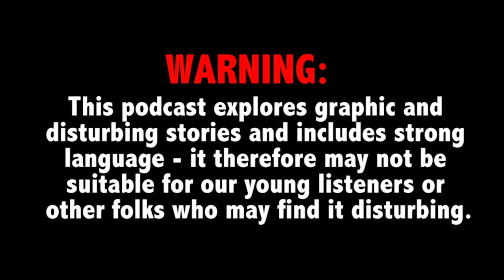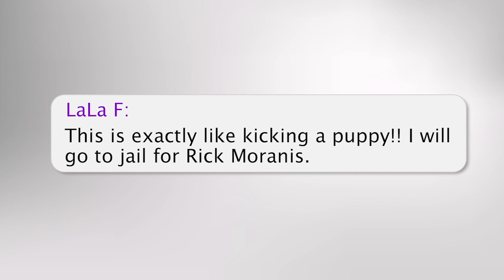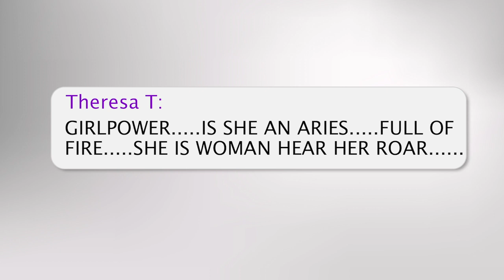Woman marries her dad after boyfriend's torture-murder; Nebraska dismemberment trial update - TCDPOD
'In this week's podcast: A West Virginia woman who married her father after they tortured and killed her boyfriend in 2019 pleads guilty to murder (4:12). The victim was beaten with a wine bottle, injected with meth and strangled with a garbage bag. Plus, updates to Nebraska's Sydney Loofe case, whose body parts were found scattered along country roads after she went on a second date in 2017 (32:54). Criminal defense attorney Danielle Iredale joins us.